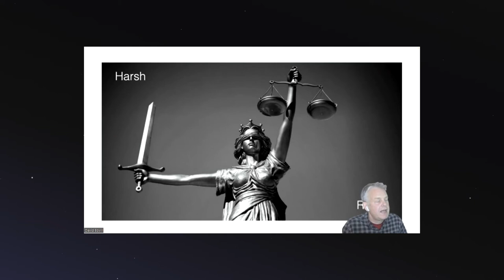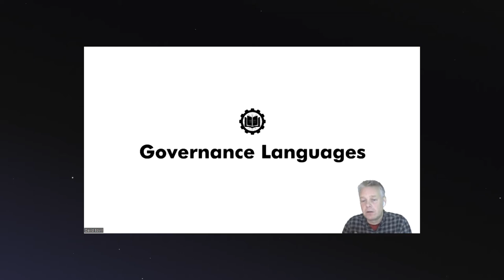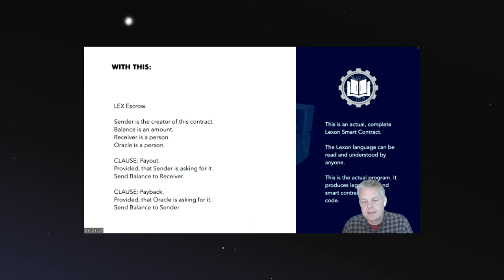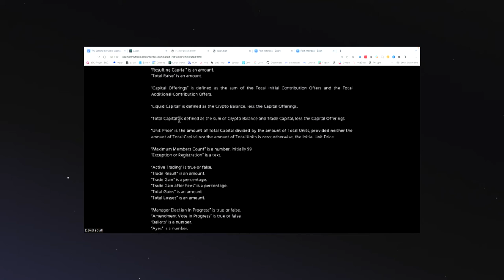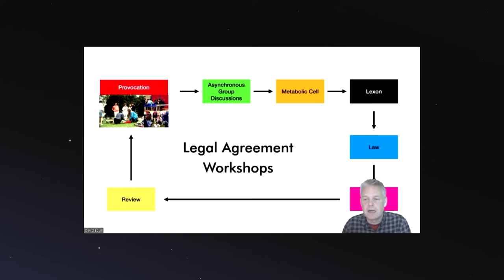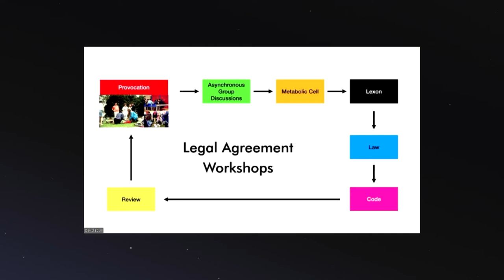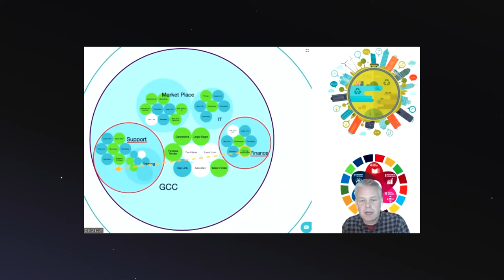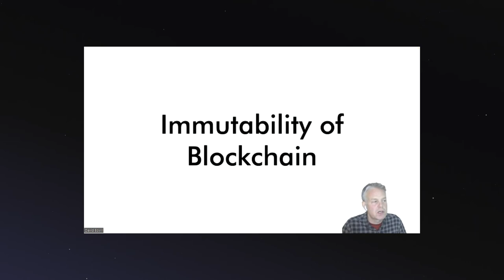Programming Openness – Lexon and the performative power of governance languages – David Bovill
David Bovill is the co-founder of Lexon.tech – a new type of programming language designed to make the code of blockchain smart contracts readable for non-programmers. He is a creative and passionate advocate for ways of fostering generative collective governance processes. David introduces us to Lexon as part of an expanded vision for the development of collective governance workshops that leverage different techniques and traditions, including the history of legislative theater inspired by the work of Augusto Boal and others.

00:00 The vulnerable and the valuable
2:40 Performative Governance Languages
4:15 What Is Lexon?
8:30 Lexon in action
16:45 The social process: creating legal prose
20:35 History of legislative theater
22:30 Community techniques framing liquid law
25:29 Evolutive governance structures
29:28 Artful legal language
36:28 Q&A about a decentralized live network performance
39:19 "The Voice of the DAO"

WE DRAW A MAGIC CIRCLE AND GROW AT THE SPEED OF TRUST is an ongoing workshop about designing performative (smart) contracts for the live arts. Each guest in this interview series was asked to share their thoughts around the following questions:

1. What type of agreement should be concluded between the Sphere's seed performers and the incoming artists in order to foster a safe and generative ecosystem for creative iterations and derivations?

2. What if we could design protocols for interaction with (or without) an NFT-based system of incentives and royalties that would not only protect the artists themselves, but also ensure the growth of derivative artistic lineages & milieus?

3. How could these protocols involve the Sphere community as a whole? What kind of artful mechanisms for collective accountability and other relational techniques should they be embedding, for both prospective and retrospective purposes?

What is most valuable is also what is most vulnerable. This applies all the more so to the Live Art Network Derivative (LAND) we are terraforming. Its value, in the last instance, does not reside so much in the techno-promises of our digital infrastructure, or in the alleged impartiality of our formal voting mechanism, as in the effective games of collaboration this emergent ecosystem is setting in motion.

Our objective is to redistribute the risks and opportunities of making art. This is made possible by engendering the propitious conditions for an ethos of speculative generosity to flourish and irrigate this ecology of artful funding practices. The quality of the agreements, rituals and social techniques embedded in the Sphere’s relationscape will directly impact the well-functioning of the Sphere as a generative commons, but also its value as a web3 community-based asset in formation.